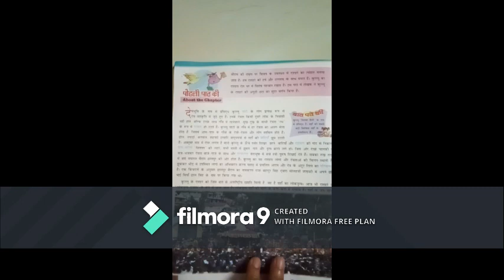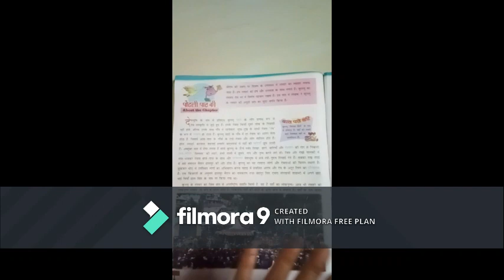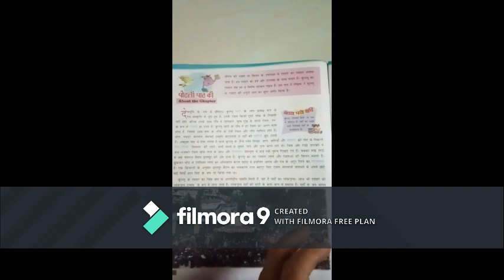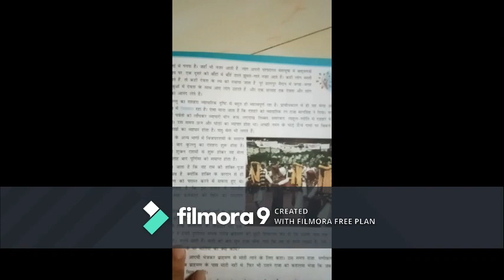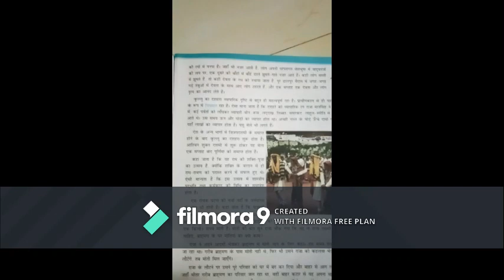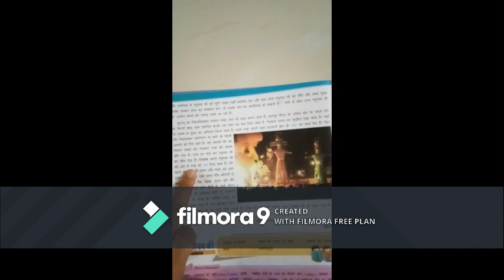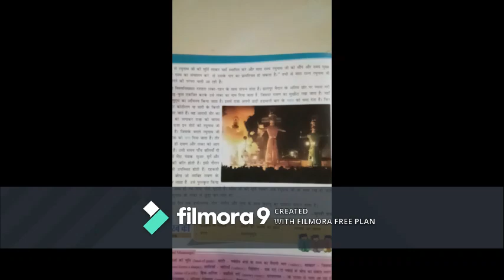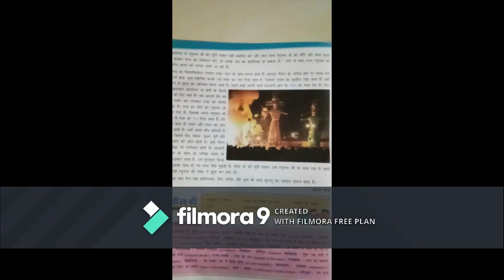kullu ka dasera